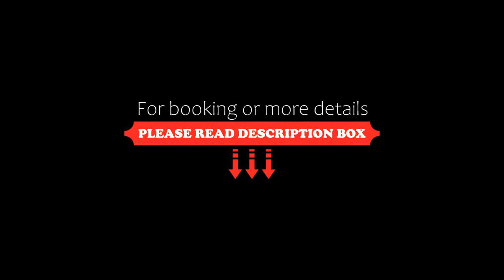Suite Isla Mujeres, Isla Mujeres, Mexico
About Property:
You're eligible for a Genius discount at Suite Isla Mujeres! To save at this property, all you have to do is sign in.
Situated 1.5 km from Lancheros Beach, Suite Isla Mujeres offers an outdoor swimming pool, a terrace and air-conditioned accommodation with a patio and free WiFi.
The aparthotel provides guests with a balcony, pool views, a seating area, cable flat-screen TV, a fully equipped kitchenette with a fridge and an oven, and a private bathroom with shower and f...
Property Type: Hotel
Address: Jesus Maria Martinez Atilano Trejo, 77400 Isla Mujeres, Mexico
Searching For
1. Suite Isla Mujeres - Isla Mujeres - Mexico
2. Suite Isla Mujeres - Isla Mujeres - Mexico Address
3. Suite Isla Mujeres - Isla Mujeres - Mexico Rooms
4. Suite Isla Mujeres - Isla Mujeres - Mexico Amenities
5. Suite Isla Mujeres - Isla Mujeres - Mexico Offers and Deals
Audio Credit:
Track Title: Blank Slate
Artist: VYEN